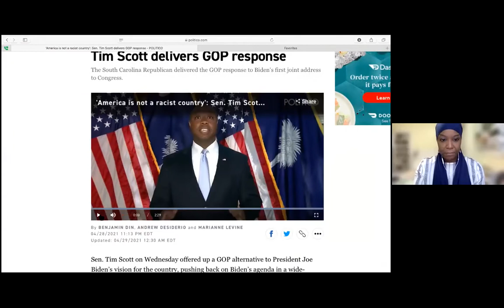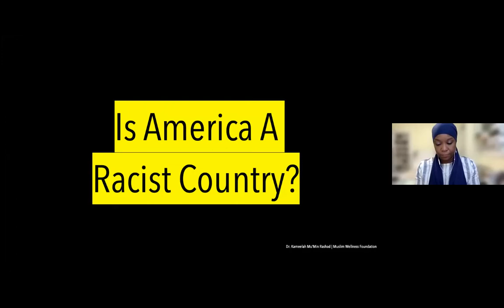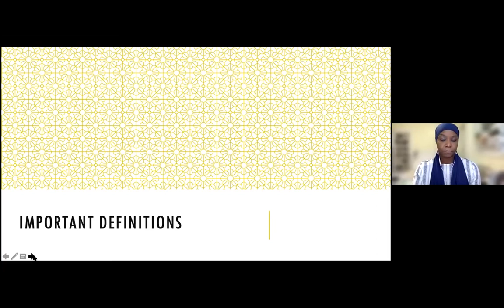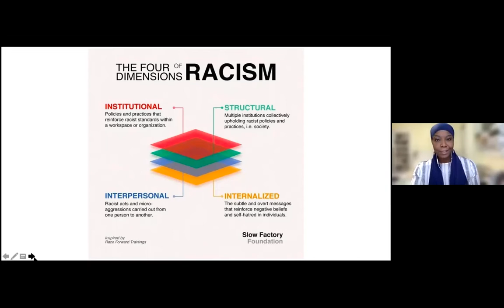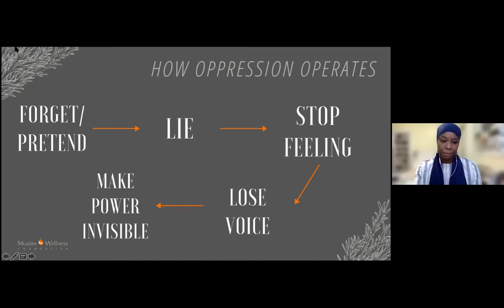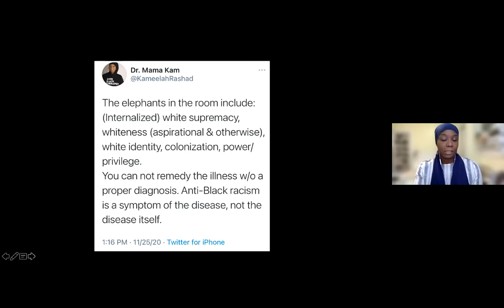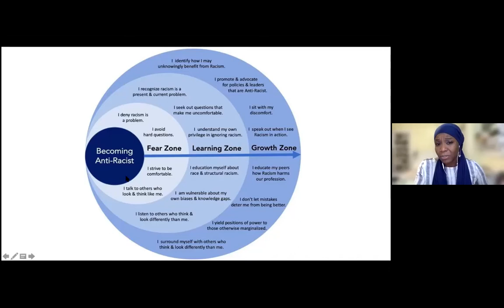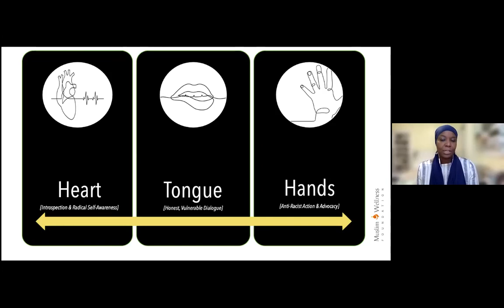2021 Ramadan Halaqa Series: White Supremacy, Racism, Spirituality, and Dignity in Islam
Ramadan Halaqa: Human Dignity Series 2021
"White Supremacy, Racism, Spirituality, and Dignity" with Dr. Kameelah Mu'min Rashad

Muslim Space offers a 4-part Ramadan halaqa titled Human Dignity Series - Affirming and elevating God's honor to humankind. The goal of this series to elevate the notion that all creation has been granted dignity from the Divine and it is incumbent on all believers to uphold this dignity, not only to ourselves but to others. The 4 topics that will be addressed are issues that have historically diminished God's gift of dignity: gender-based oppression, racism, classism/poverty, environmental destruction and how it robs current and future generations of dignity.
Dr. Kameelah Mu’Min Rashad is the Founder and President of Muslim Wellness Foundation (MWF) and the founding co-Director of the National Black Muslim COVID Coalition, an initiative launched in collaboration with Muslim Anti-Racism Collaborative to address need for effective planning, preparedness and organizing during the COVID-19 pandemic. Dr. Rashad, who previously served as University of Pennsylvania’s Muslim chaplain, now serves as the Fellow for Spirituality, Wellness and Social Justice and advises the Black Muslim student organization. Dr. Rashad’s clinical and research areas of interest include: diversity, religious identity and multicultural issues in counseling, healing justice and faith based activism, racial trauma and healing, identity and emerging adulthood, psychological impact of anti-Muslim bigotry and anti-Blackness, and Black Muslim intersectional invisibility. Dr. Rashad has degrees from the University of Pennsylvania, the International Institute for Restorative Practices, and earned her doctorate in Clinical Psychology at Chestnut Hill College in Philadelphia, PA.